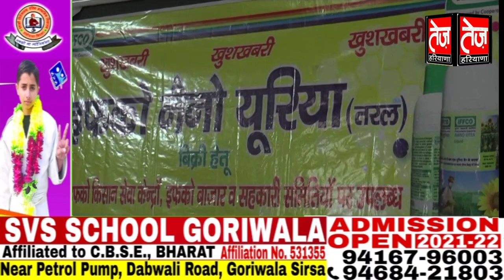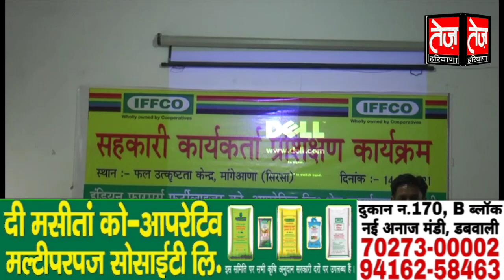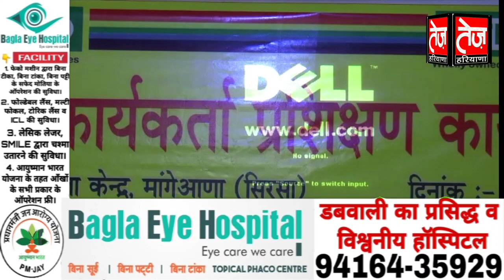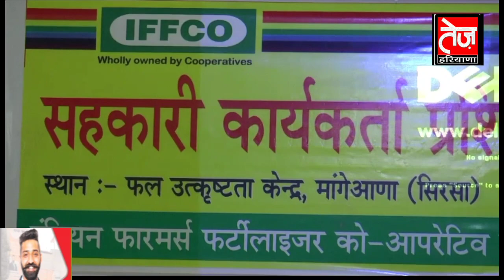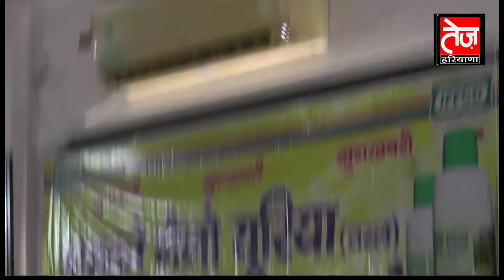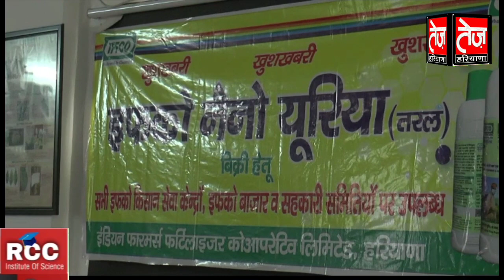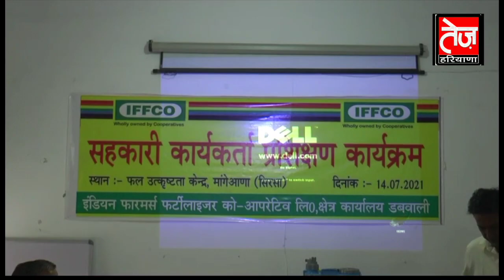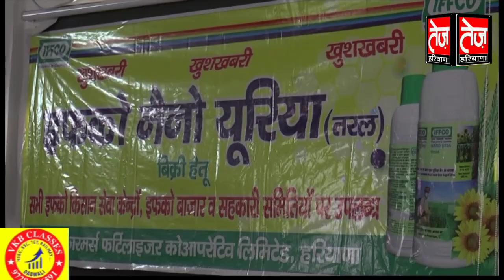डबवाली में किसानों के लिए good न्यूज़, NANO IFFCO यूरिया को लेकर बड़ी खबर, 40 पैक्सों का मास्टर प्लान